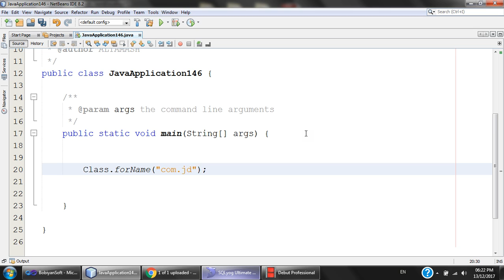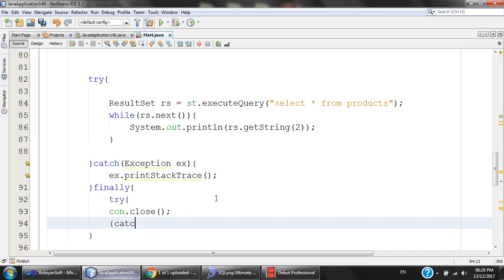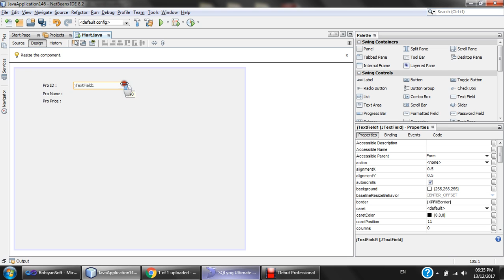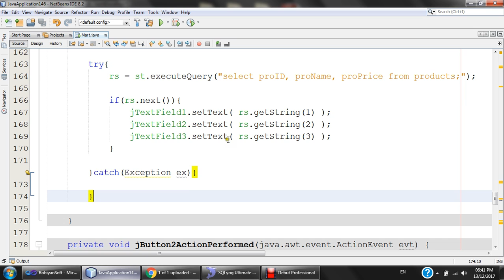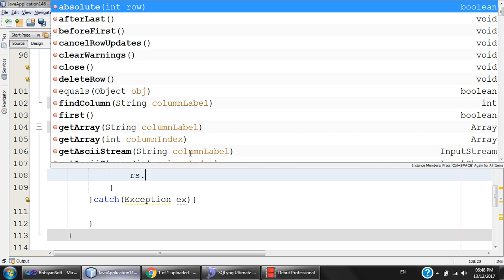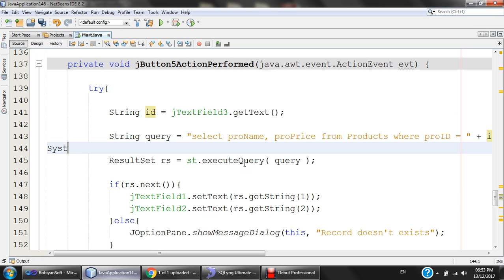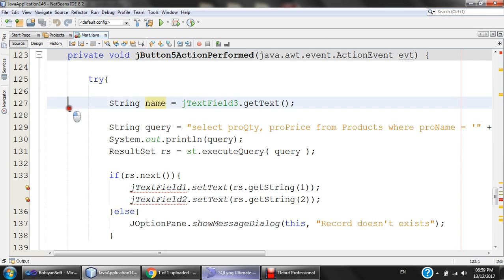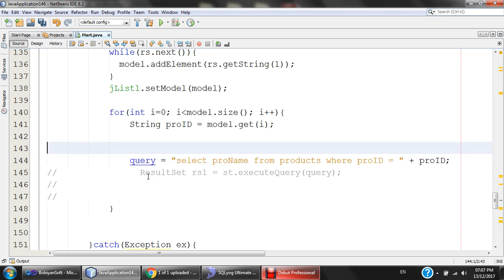13 Dec 2017 - Database Select Operations in Java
Demonstration of Database Select Operations in Java.